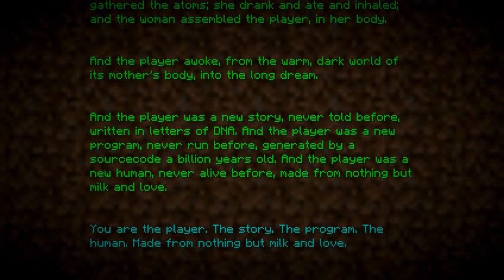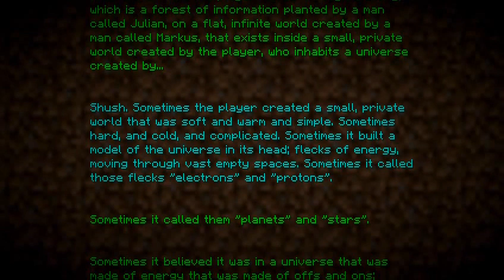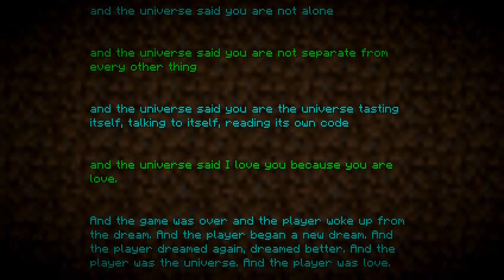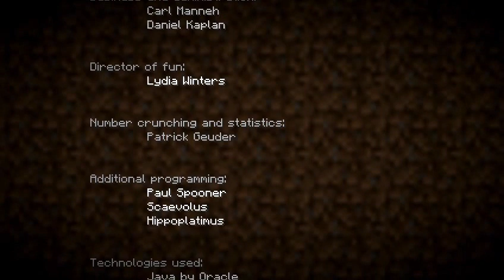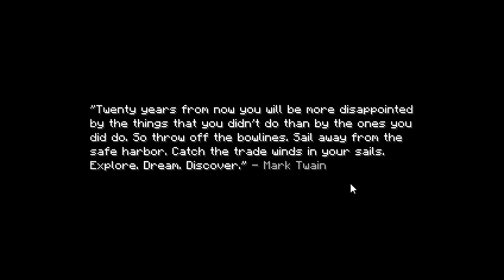Minecraft - Ending (1.9pre6)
The ending to Minecraft, added in version 1.9 Prerelease 6